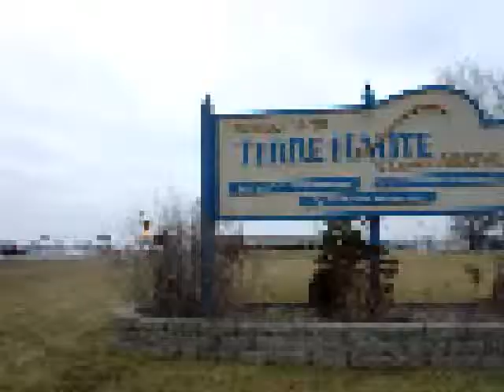Sketches of Terre Haute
A very brief film titled "Sketched of Terre Haute"
All Audio+Video by Myke Flaherty 2010

Best Regards,

Myke Flaherty
Senior Snaxpert
2wenty2welve Industries
(-(-_(-_-(O_o)-_-)_-)-)